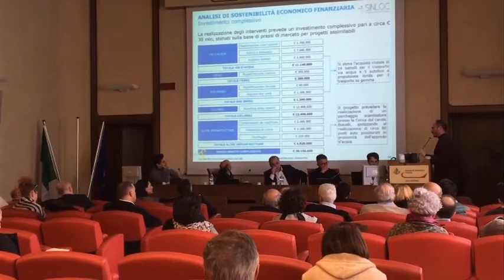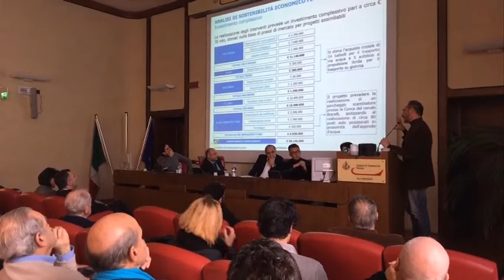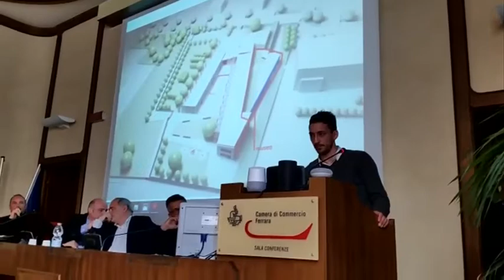Cinema, turismo, economia: un incontro in Camera di Commercio con la Fondazione Rambaldi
Partecipato incontro alla Camera di Commercio di Ferrara, dove la Fondazione Culturale Carlo Rambaldi ha tenuto un incontro con imprenditoria e istituzioni per lanciare un progetto che unisca cinema, turismo ed economia.